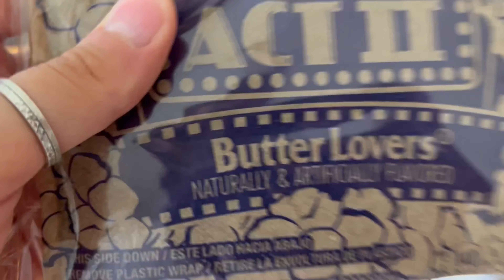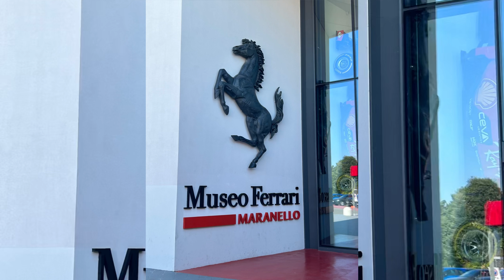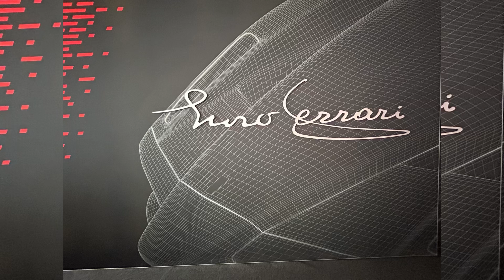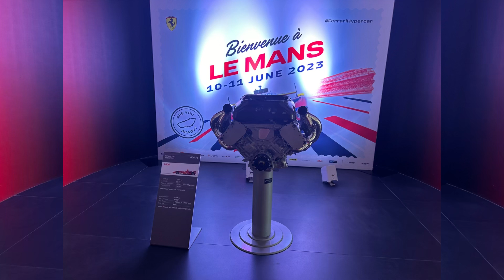Compleanno vlog e gita al museo Ferrari